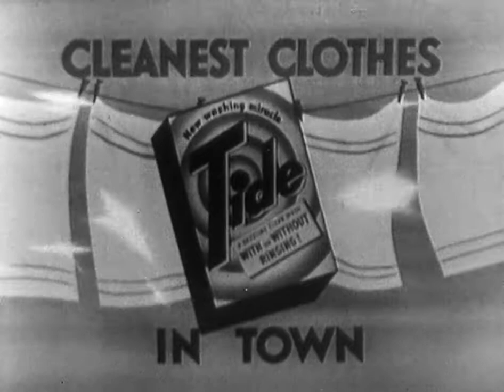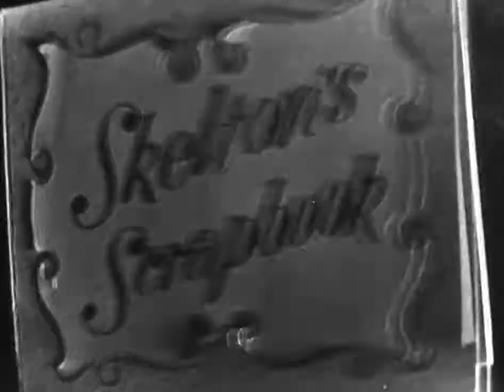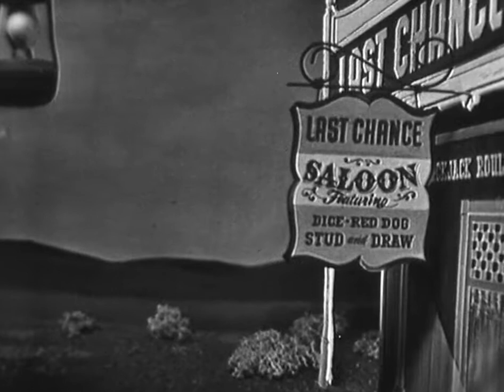The Red Skelton Show: TORNADO DEADEYE (S1:E28)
Legendary comedian and beloved television clown “Red Skelton” (Richard Bernard Eheart) stars in skits and gags in which he plays hilarious characters along-side cameo guest stars.                                                                                                                                        In this episode, Red appears as Sheriff Deadeye.

Original Air Date: June 1, 1952                                                                                                                          Season 1: Episode 28                                                                                                                                                          TORNADO DEADEYE

**The Red Skelton Show is an American television comedy/variety show that, from 1951 to 1971, was an entertainment staple and an institution to a generation of viewers. It was second to Gunsmoke (1955–1975) and third to The Ed Sullivan Show (1948–1971) in the ratings during that time. During its run, the program received three Emmy Awards, for Skelton as best comedian and the program as best comedy show during its initial season, and an award for comedy writing in 1961. In 1959 Skelton also received a Golden Globe for Best TV Show. (Wikipedia, 2019)**